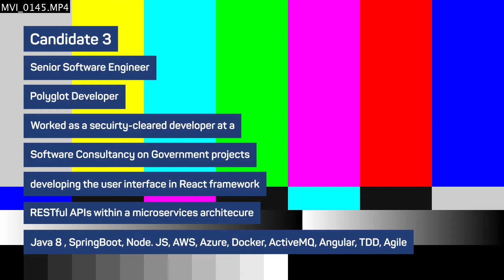Amsource Technology - Will's Hot Candidates, Contract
Here our Head of Project discusses some of the best candidates he is working with at the moment.